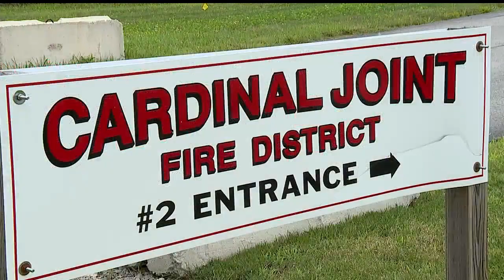Possibility arises of merger between two big fire departments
Possibility arises of merger between Boardman, Ohio and Canfield, Ohio fire departments